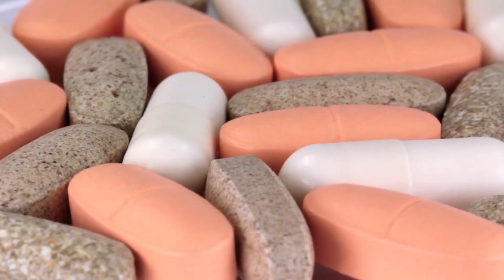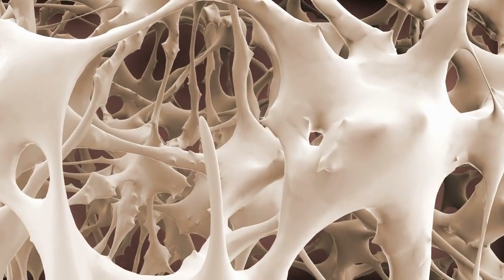Maximizing Nutrition on a Vegan Diet: Avoiding Potential Pitfalls | Nutrititious Creations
Looking to adopt a vegan diet? In this video, we explore how to avoid potential pitfalls by ensuring that your plant-based meals are nutritionally complete. From protein to iron and omega-3s, learn how to maximize your nutrient intake and enjoy the many benefits of a vegan lifestyle.